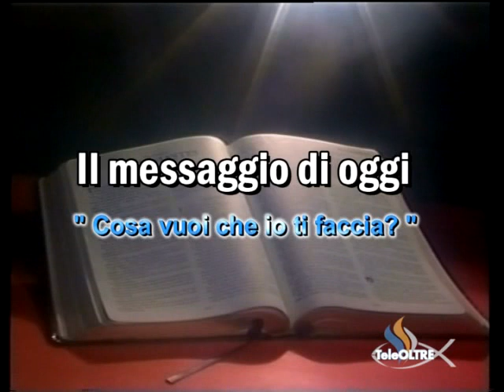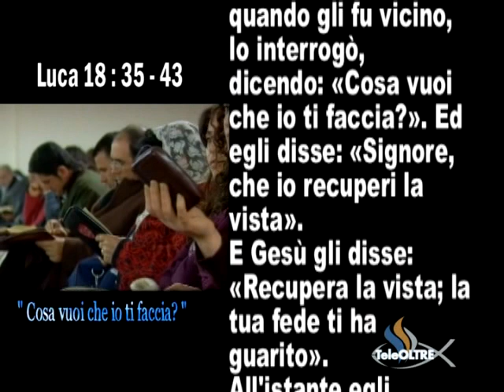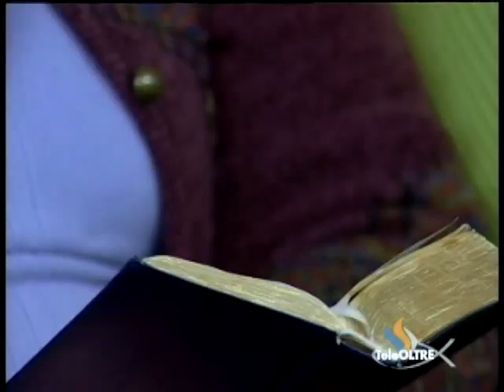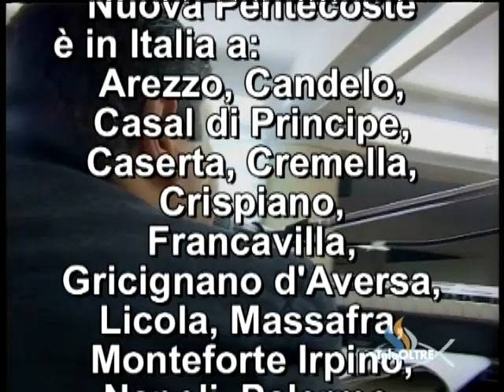Cosa vuoi che io ti faccia ? - GS09-2005 - Gesù è il Signore - TeleOltre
Titolo Predicazione : Cosa vuoi che io ti faccia ?
Versi Predicazione : Luca 18 : 35 - 43

Cantici :
- Siam riuniti tutti insiem (0:44)
- Se non avessi Te (4:25)

Sigla Finale : Io lascio tutto